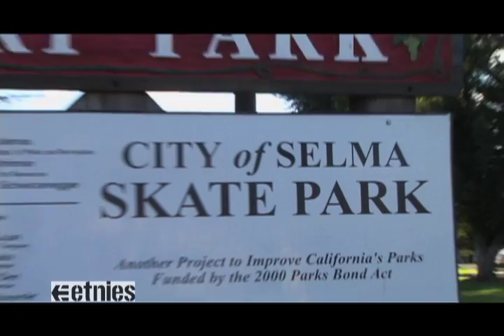Etnies: Fashawn's Search for Central Valley's Best Skater: Selma: Part 1 of 2.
Follow Fashawn as he looks for the Central Valley's Best Skater for ETNIES. The search starts in Fresno and ends up in Selma, Ca as several skateboarders showcase their talents. PART 2 in Visalia Coming Soon.
video production by n2music. directed by DAKIRA